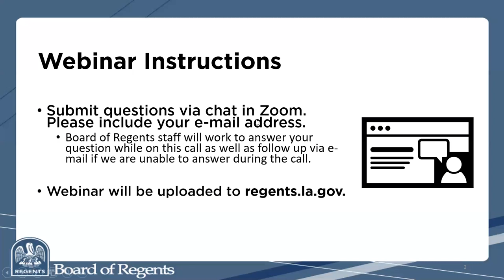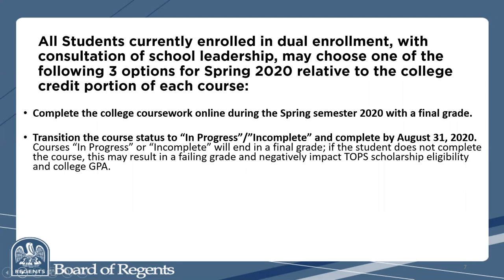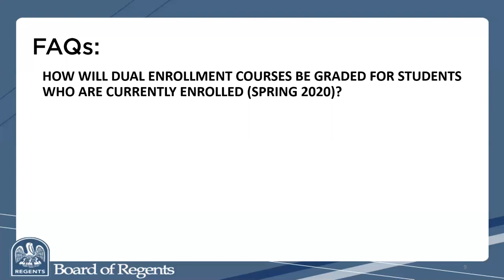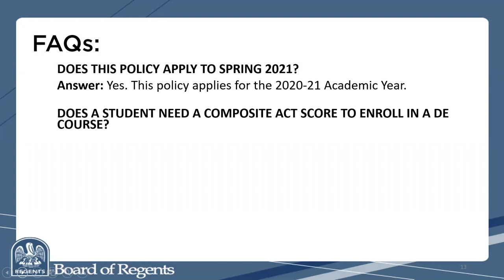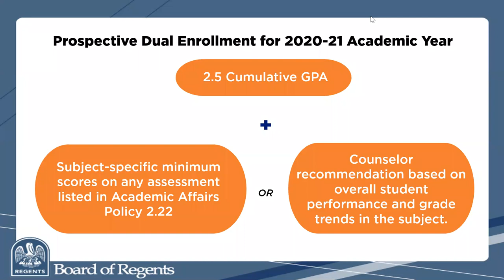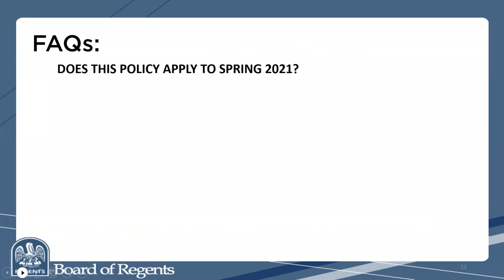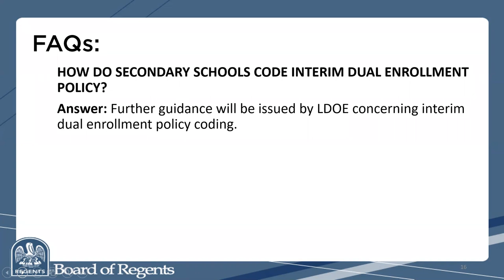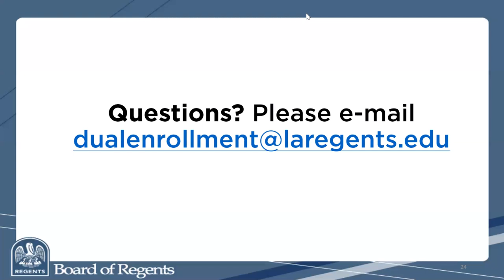April 9, 2020 Interim Dual Enrollment Policy Webinar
This webinar was held April 9, 2020 to discuss the Emergency Interim Dual Enrollment policy in response to COVID-19.